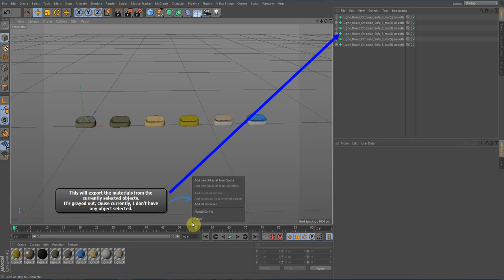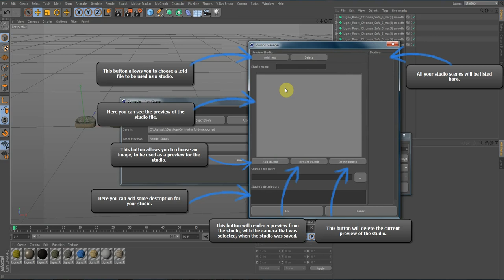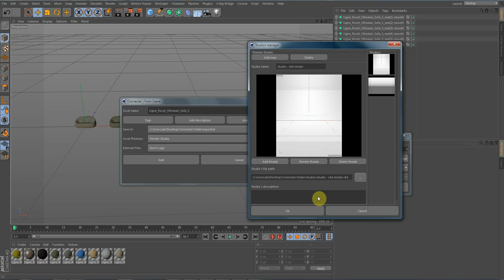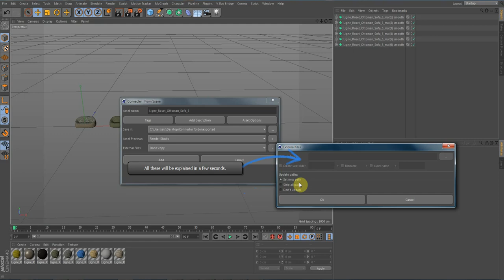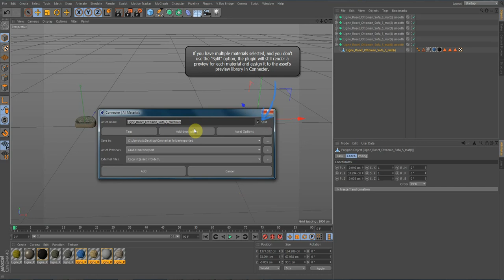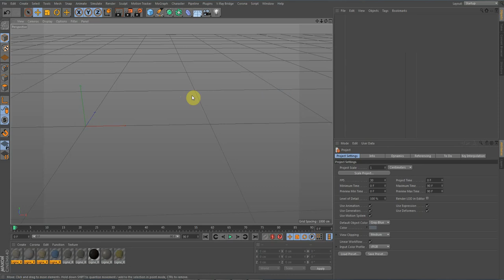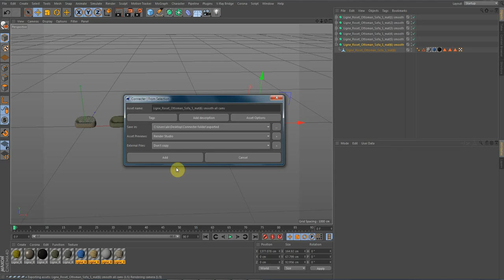Connecter 1.7.2 brings massive Cinema 4D update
The big new improvement in Connecter 1.7.2 is for the Cinema 4D users — we have a major update that almost levels the integration with what we already offer for 3ds Max.

You can now export assets from C4D to your Connecter library, create custom rendered previews and more. We strongly suggest watching this tutorial for all the details.